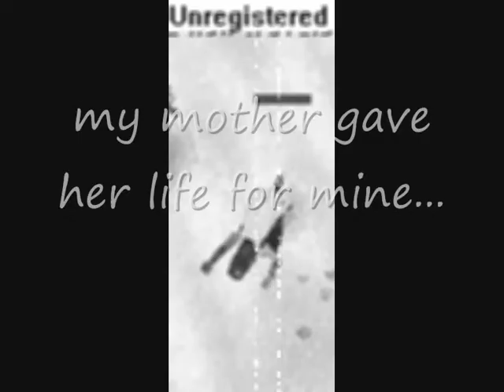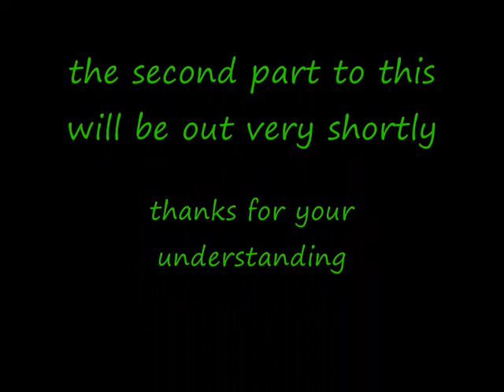mola's kingdom the movie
song is: good charlotte - hold on

*-*-*-*-*ignore this legal stuff*-*-*-*
This was made from videoing the game Runescape, along with the background pictures.
My videos are for non-profit purposes (just for fun).